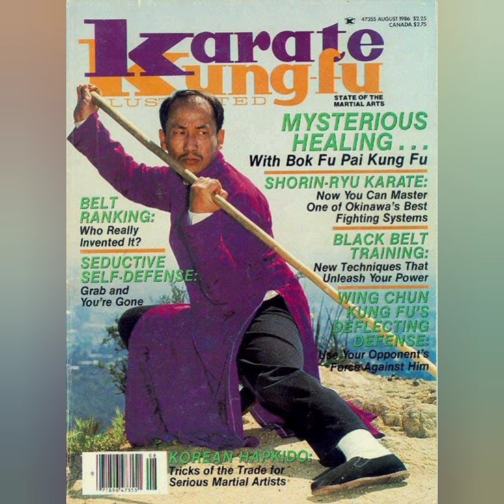Bak Fu Pai / Much more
BAK FU PAI - ALL THE REST ARE SUB SYSTEMS. MASSIVE SEMINAR NEXT YEAR - THANKS TO ALL WHO IS COMING . AMAZING TURN OUT. REAL METHODS / EXCITING ERA OF DOO FAMILYS ARTS